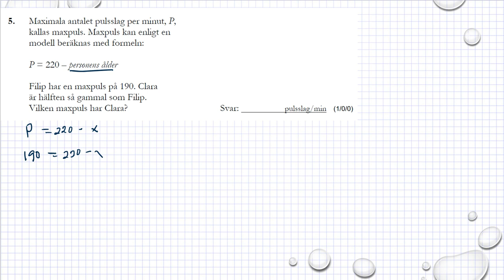Gamla nationella prov i Ma 1b Exempelprov 2018 uppgift 5